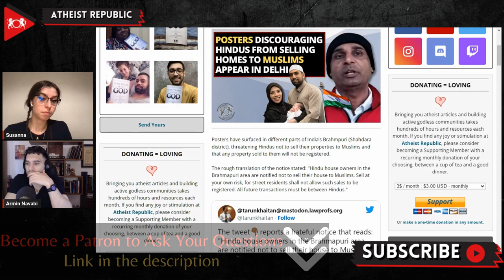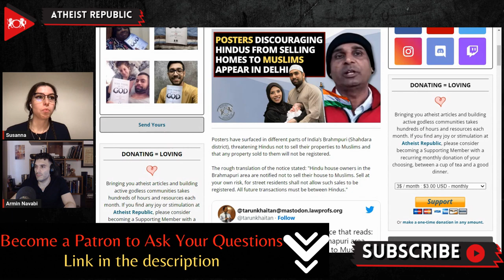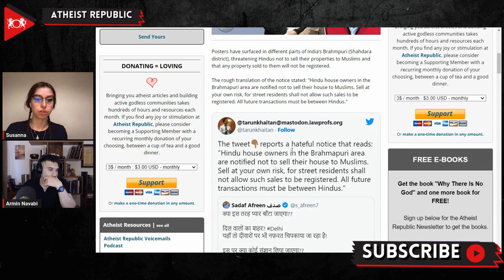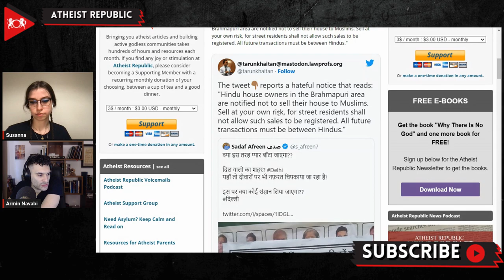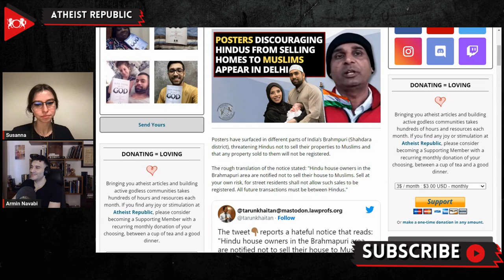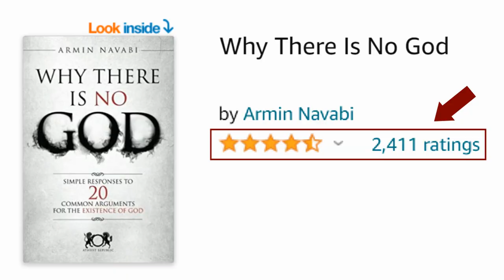Posters Discouraging Hindus From Selling Homes To Muslims Appear In Delhi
Lately, posters have surfaced in different parts of India’s Brahmpuri (Shahdara district), telling Hindus not to sell their properties to Muslims and that any property sold to them will not be registered. The message roughly translates: “Sell at your own risk, for street residents shall not allow such sales to be registered. All future transactions must be between Hindus.” Advocate Pradeep Sharma of Lane No. 13, Brahmpuri issued these posters to be circulated. A pediatrician, Dr. Nafees Ahmed, who runs a clinic in the area, said that when riots were happening in some parts of northeast Delhi in 2020, the Brahmpuri area remained unscathed from the violence due to the efforts of the residents. He said, “We have never had any kind of such communal tension in this area. As such, these posters only seek to criminalize the atmosphere". Dr. Ahmed said that the mentality of staying away from Muslims is rising, and Hindus are starting to distance themselves from Muslims. Gaurav Sharma, the leader of the Aam Aadmi Party of Brahmpuri, condemned the actions of Pradeep Sharma and asked, "who has time for such nonsense."

Source:
Location: India